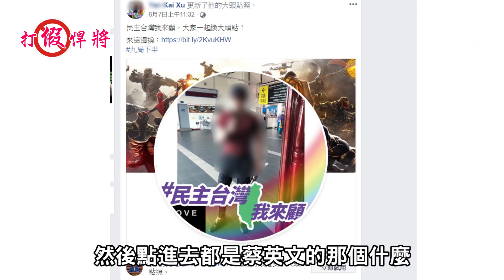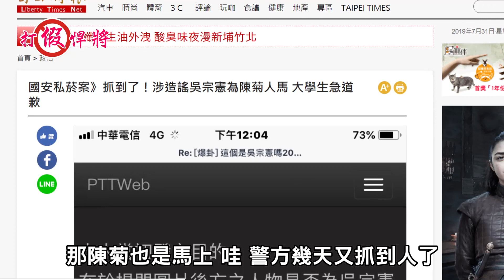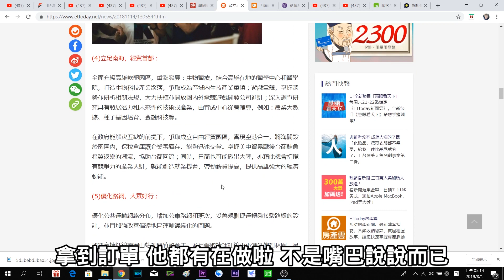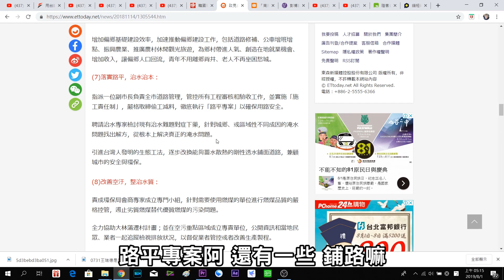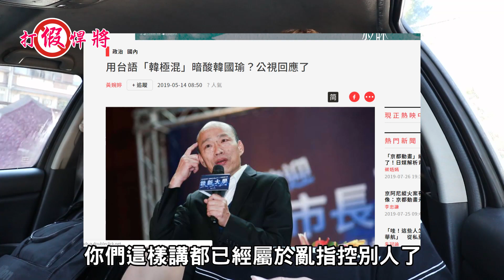【演不完的香蕉煎餅 女高中生竟然提告!?】-打假悍將